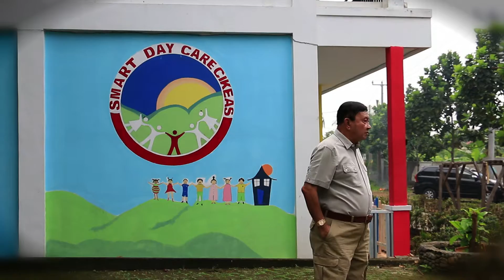MAKNA RAMADHAN; SEHAT DAN KESEMPATAN ADALAH ANUGERAH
Bulan suci Ramadhan adalah bulan bercocok tanam untuk akherat, bulan menghasilkan perbekalan untuk hari kemudian, bulan membersihkan dan mensucikan diri dari berbagai dosa serta menghias diri dengan budi yang tinggi dan pekerti yang luhur.